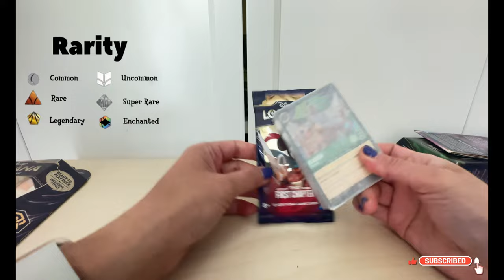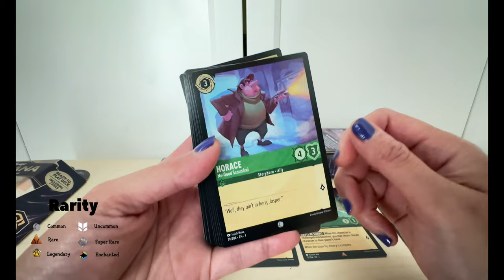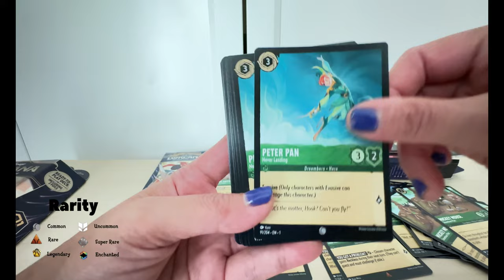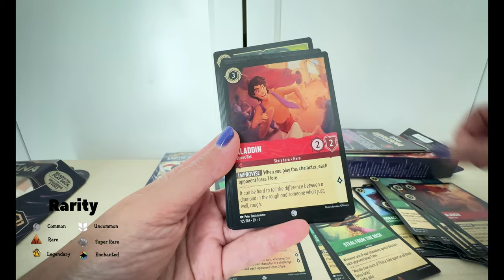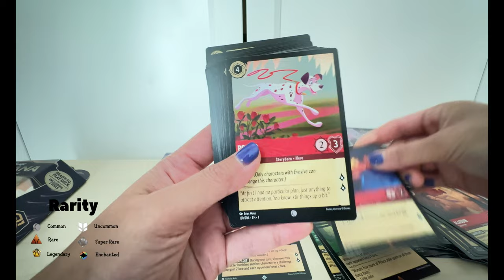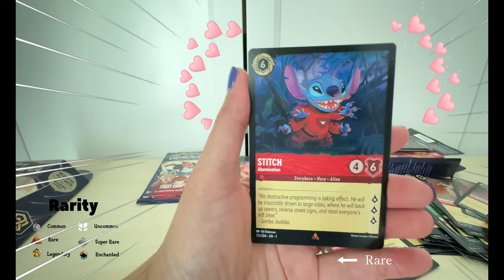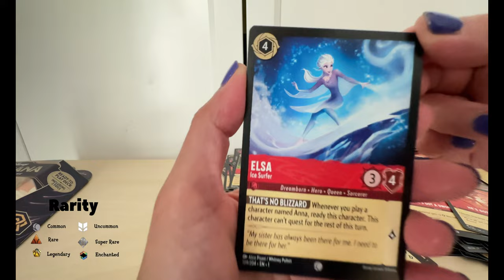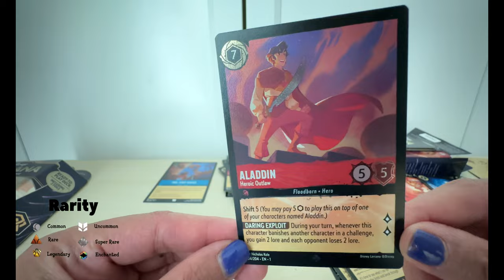Unboxing Disney Lorcana - Emerald and Ruby Starter Deck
Welcome to a magical unboxing experience  of the Disney Lorcana Trading Card Game, where beloved characters come to life in beautifully illustrated cards.

The starter set comes with a Starter deck of 60 cards including 2 foil cards, 11 Damage counters, 1 Paper playmat, 1 Papter tracker token, games rule rulebook, and a booster pack of 12 randomized cards.